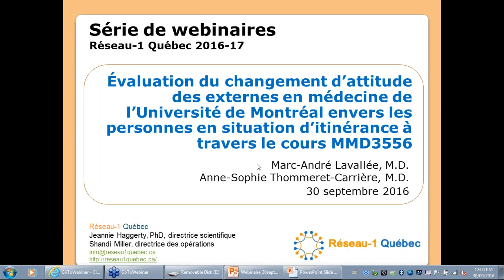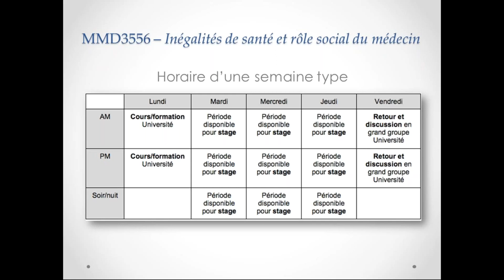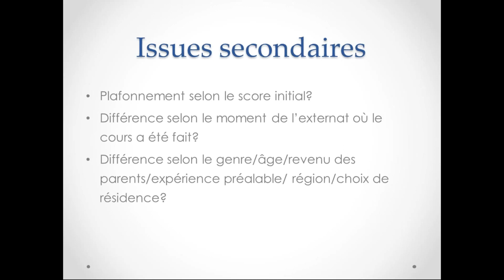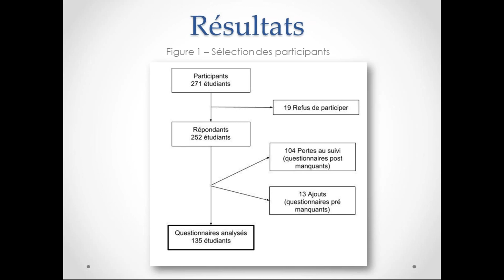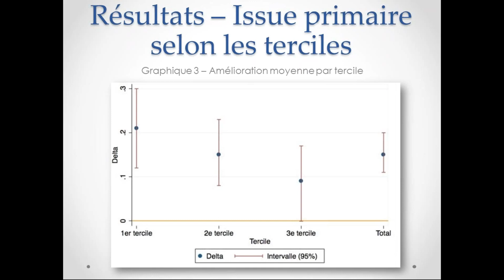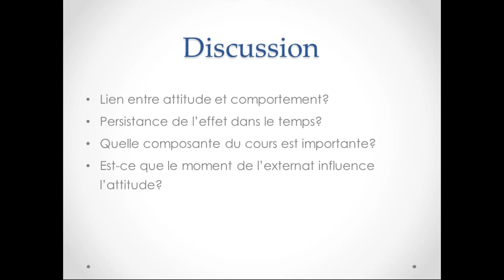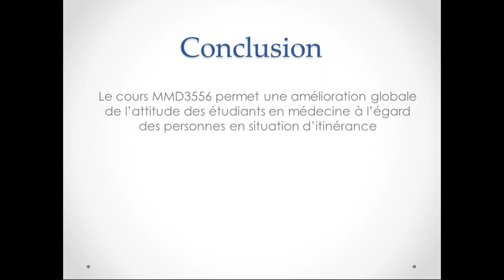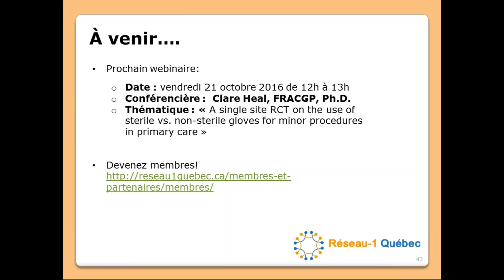Webinaire Réseau-1: Projet lauréat des résidents en médecine famille RRAPPL UdeM